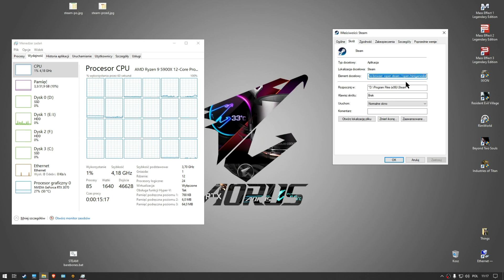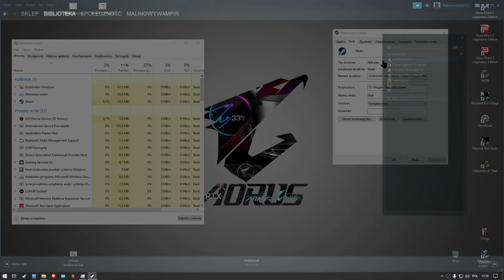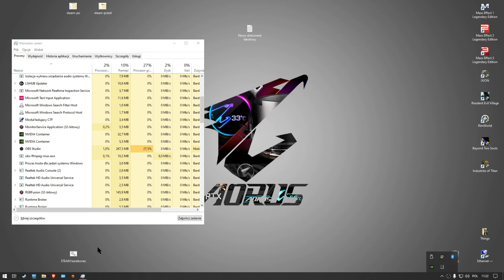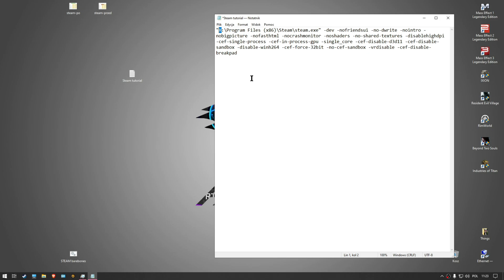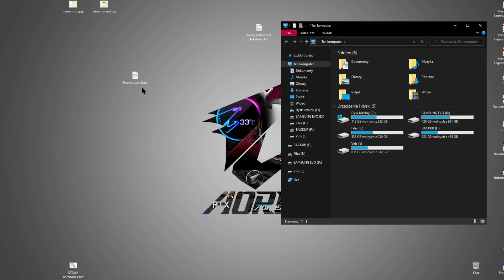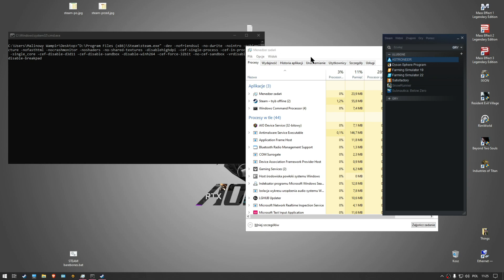How to Steam Lite 2023 "no" background tasks more fps + ram | tutorial debloat steam webhelper task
Thank you for participating in the survey, the votes fell on making a guide.
For your convenience I added English subtitles.

In this tutorial we will use a script to get rid of unwanted steam client webhelper processes in the background. This is mainly for singleplayer who are not interested in all the steam application facilities, who want to spend these resources on a bit more fps. This method may be eliminated in future steam updates.

path to the .bat file
"X:\Program Files (x86)\Steam\steam.exe" -dev -nofriendsui -no-dwrite -nointro -nobigpicture -nofasthtml -nocrashmonitor -noshaders -no-shared-textures -disablehighdpi -cef-single-process -cef-in-process-gpu -single_core -cef-disable-d3d11 -cef-disable-sandbox -disable-winh264 -cef-force-32bit -no-cef-sandbox -vrdisable -cef-disable-breakpad